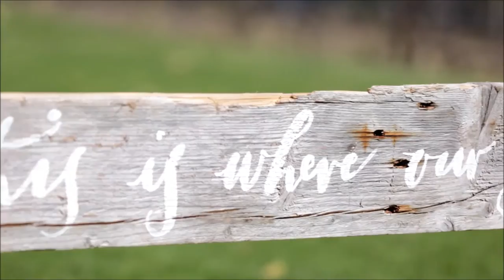Potties At Hennie Gets Married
Dale and Jenni get married at La Petite Ferme, Franschoek. 19 September 2015.